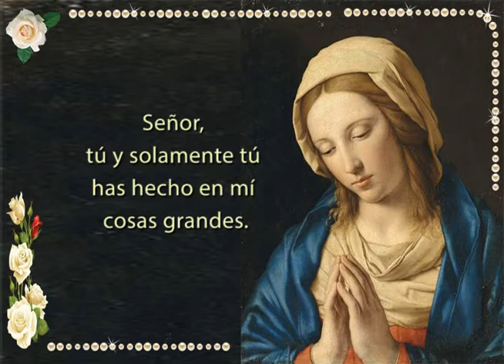Oracion - Señor hazme humilde | Tú y solamente tú has hecho en mí cosas grandes.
Oración recitada por María Cristiana Bellizi (90 años)
Educadora universitaria. Mujer buena,  honesta , honrada y de mucha fe.

Señor hazme humilde
como tu Madre María
quien te dijo:
Señor, tú y solamente tú
has hecho en mí cosas grandes.

Madre Santísima,
ayúdame a alcanzar
para mí y mi familia,
la virtud de la humildad
para que todos seamos
mansos y humildes de corazón,
pues Dios resiste a los soberbios
y da su gracia a los humildes.
Amén.